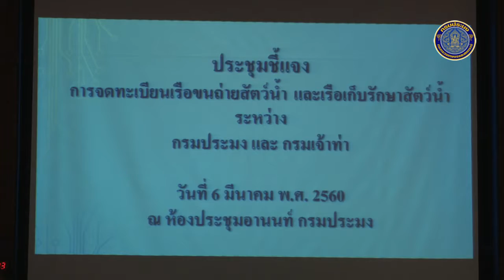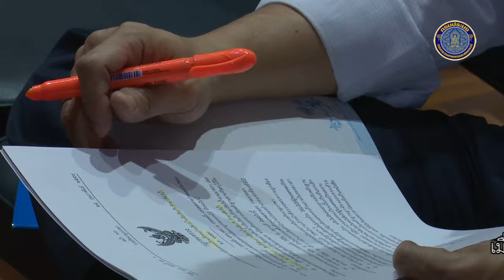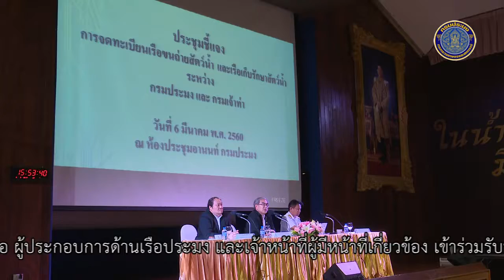ข่าววันที่ ๖ มีนาคม ๒๕๖๐ ประชุมชี้แจงเกี่ยวกับการดำเนินการจดทะเบียนเรือขนถ่าย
เมื่อวันจันทร์ที่ ๖ มีนาคม ๒๕๖๐ เวลา ๑๕.๓๐ น.
กรมประมงร่วมกับกรมเจ้าท่า จัดประชุมชี้แจงเกี่ยวกับการดำเนินการจดทะเบียนเรือขนถ่ายเพื่อการประมง เรือบรรทุกสินค้าประมงห้องเย็น และเรือบรรทุกสินค้าห้องเย็น เพื่อให้เป็นไปในทิศทางเดียวกัน โดยมีนายอดิศร พร้อมเทพ อธิบดีกรมประมง และนายศรศักดิ์ แสนสมบัติ
อธิบดีกรมเจ้าท่า เป็นประธานในการชี้แจง มีเจ้าของเรือ ผู้ประกอบการด้านเรือประมง และเจ้าหน้าที่ผู้มีหน้าที่เกี่ยวข้อง เข้าร่วมรับฟังและแลกเปลี่ยนความคิดเห็น ณ ห้องประชุมอานนท์ กรมประมง